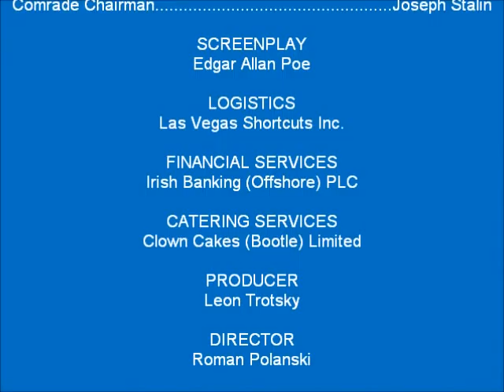Everton's Blue Union Conflict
The Ultimate Football Conflict.